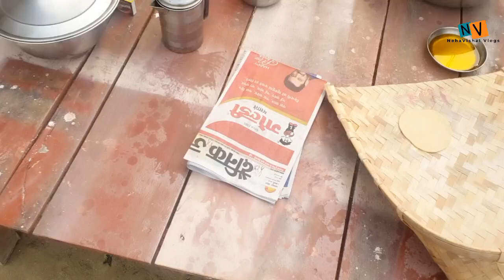Sorry🙏नेहा ने गांव के Style में मनाया Happy New Year !! Once Again Sorry for Posting Late Video.235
LOL😍❤